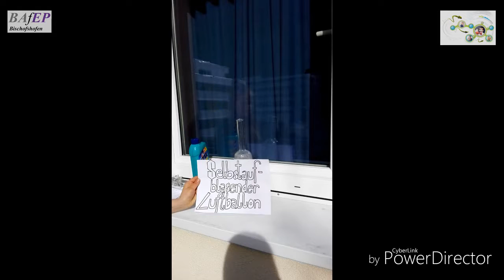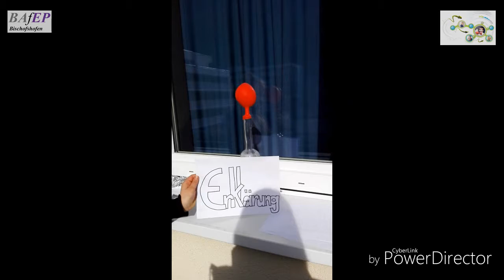Der selbstaufblasende Luftballon